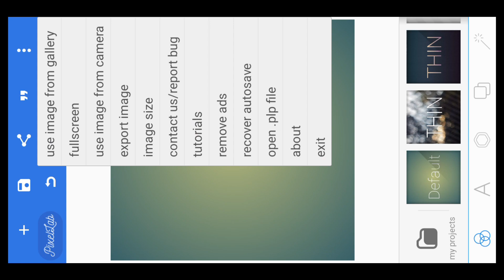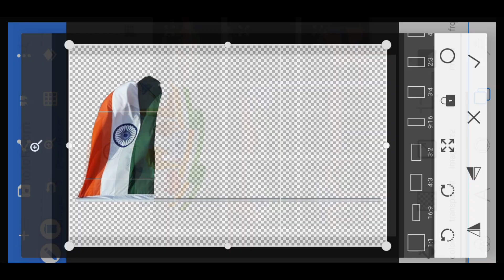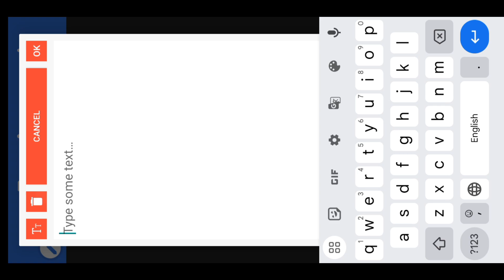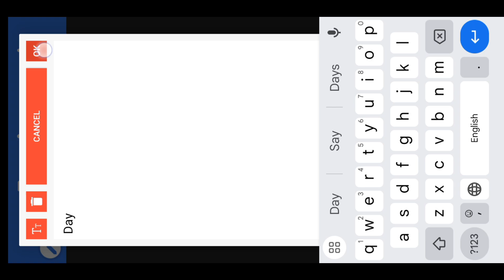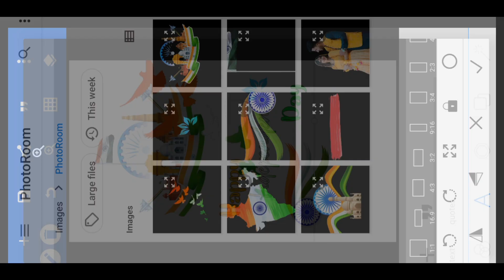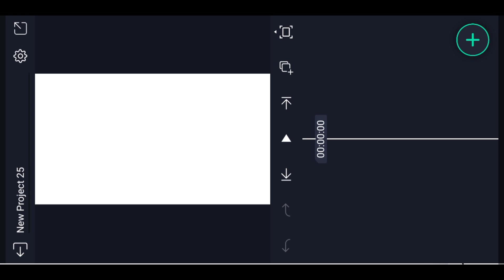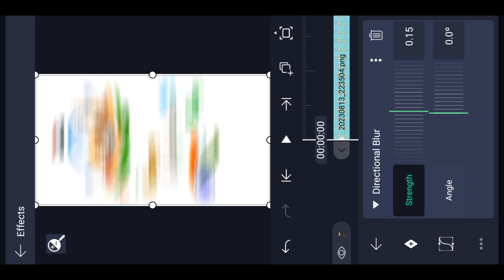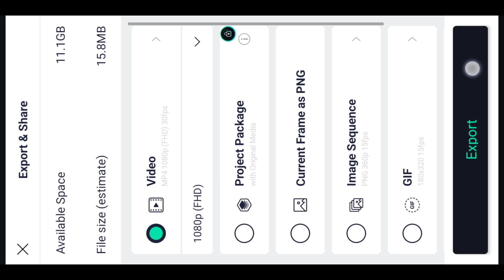Happy Independence Day Special Video Editing | 15 August Status Video Editing Tutorial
Hey Guy's ❣️
Welcome Back To My Yt Channel. So Dosto Aaj Ke Es Video Me Mai Bataunga Aap Log Happy Independence Day Wala Video Editing Kaise Kar Sakte Ho.

happy independence day status editing
happy independence day editing
alight motion independence day video editing
15 august video editing
15 august video editing alight motion
independence day special reels editing tutorial
15 august status video editing
alight motion tutorial
15 august xml